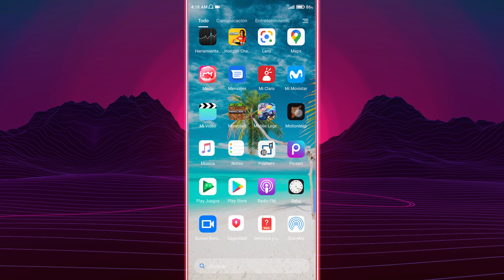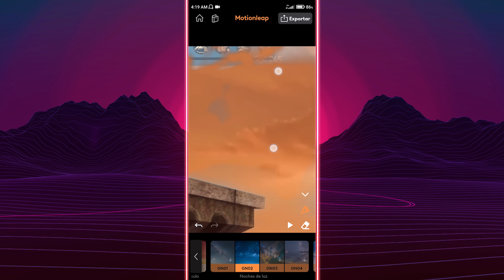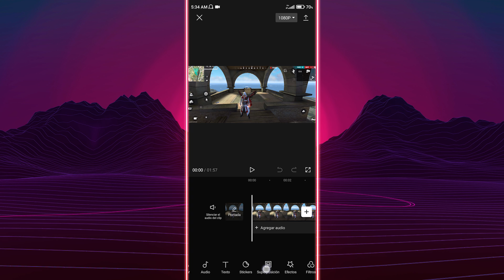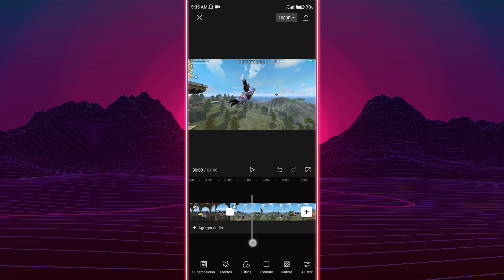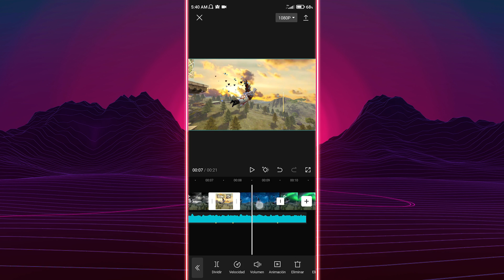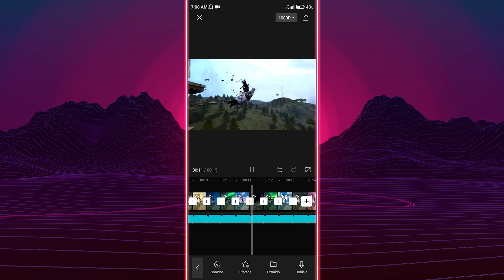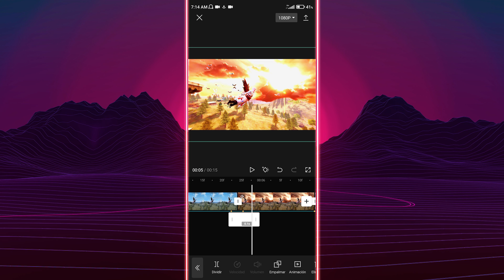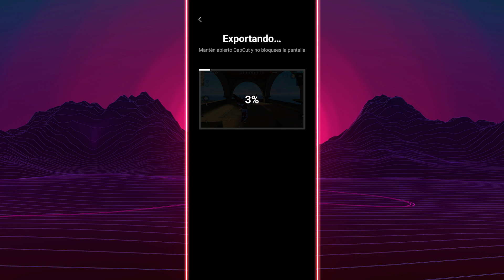Trend "SALTO DE FÉ" Assassin's Creed *free fire*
❤️❤️MUCHAS GRACIAS ❤️ ❤️
                     😍😍 LOS AMOO😍😍

         🌹S🌹U🌹S🌹C🌹R🌹I🌹B🌹E🌹T🌹E🌹

🌟El ID DE MI CLAN (Región sur)
 👉👉 67370463

Minutos
 intro 0:00

DE AGRADECIMIENTO LES REGALO ESTOS APP 🥰 no olvides en compartir mis videos 🥰

(para ediciones avanzadas)

(cámara lenta)

(cambia el cielo)

😈CAP CUT
LO PUEDES DESCARGAR DESDE PLAY STORE solo busca CAP CUT

😘MEITU para aumentar calidad
 buscalo en play store ❤️

Usé la grabadora de pantalla de POCO X3 NFC 128
Resolución1080
30fps
100Mb

         🌹LINKS PARA COMONICARTE
 CONMIGO 🌹

FREE FIRE
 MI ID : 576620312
MI REGIÓN: Sudamérica
Mi nombre en free fire: KENDRONIX